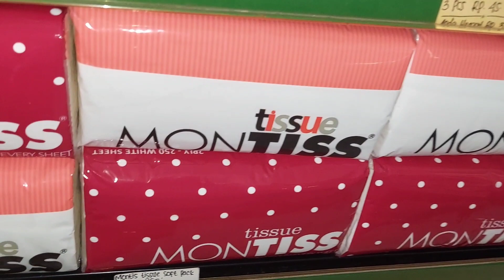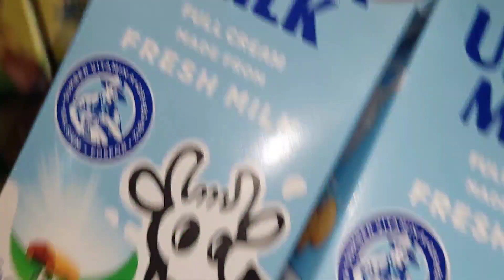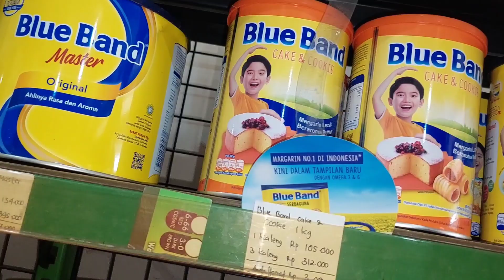Sunday Vibes. Mini haul